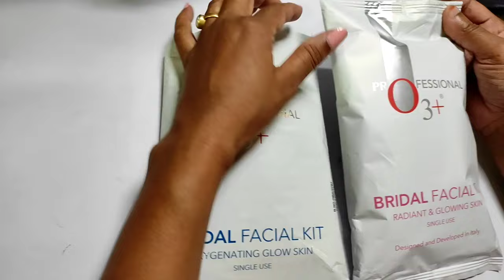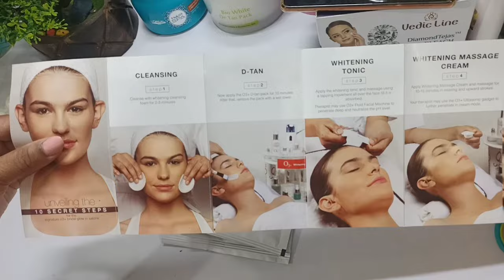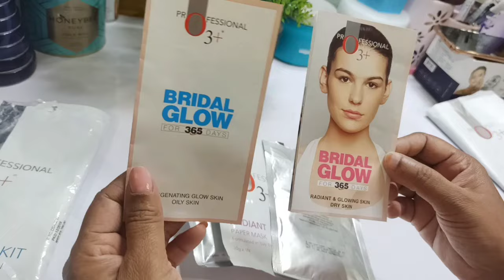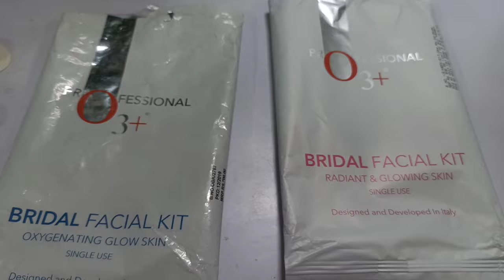O3+facial kit duplicate ya original ko kaise pahchane|| 👍🏻Original vs Duplicate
Guys yahan aapko sab kuchh real milega jo bhi knowledge mein share Karti hoon sab kuchh real hota hai to mere channel ko subscribe Karen agar aapko reality ke sath rahana hai to 🙏❤️🙏

O3+facial kit duplicate ya original ko kaise pahchane|| 👍🏻Original vs Duplicate realbeauty.